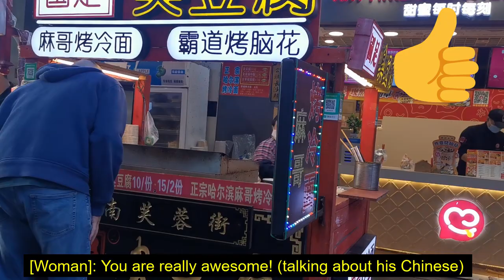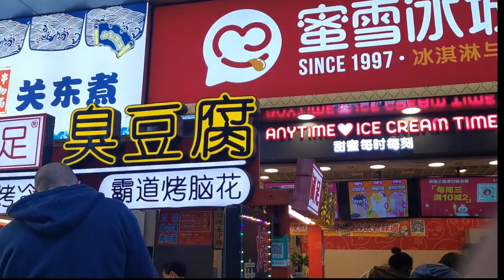White Guy Speaking PERFECT Mandarin Chinese to Locals in Yantai, China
Recently, there has been an influx of videos on YouTube of non-Chinese people claiming that they speak perfect Chinese. Then, they speak their "perfect" Chinese to get reactions from native Chinese speakers.

In many cases, these "perfect" Chinese speakers do not actually speak very native Chinese. Sure, they may be at an intermediate to advanced level, but their Chinese is far from "perfect" and "native" due to their inability to nail down the four tones in Chinese. Chinese people are generally very friendly to foreigners in China and would praise your Chinese even if it is at a beginner level.

Today, I go with my friend Kiko, a white American dude who in my opinion actually speaks pretty native Chinese, and have him speak Chinese to local folks here in Yantai, China. Watch the video to see their reactions!

Sign up for Airbnb here to get up to $65 off